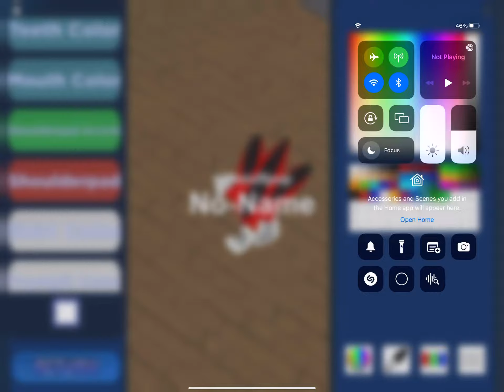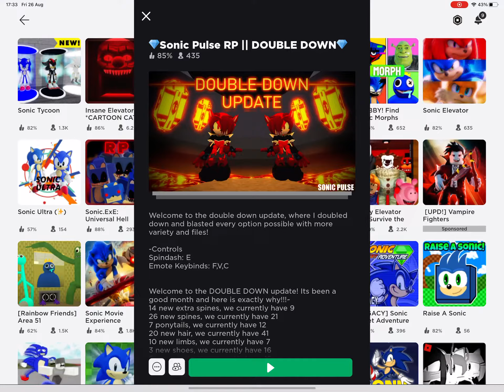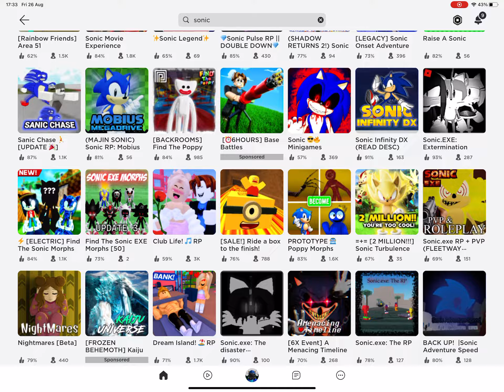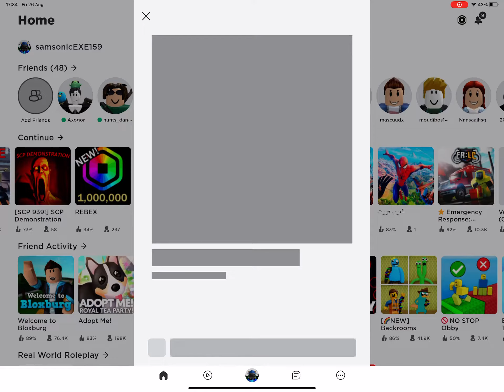26 August 2022